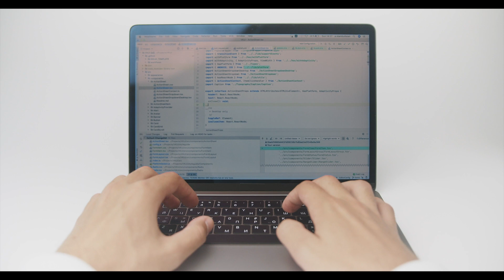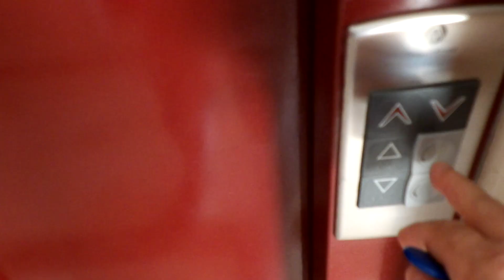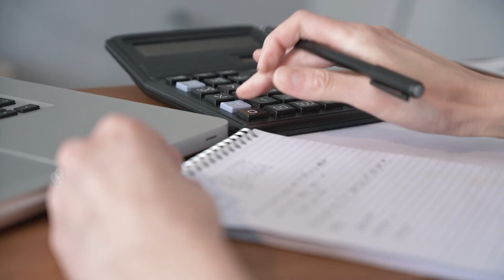Mauvais coup du sort pour LoVe CooK